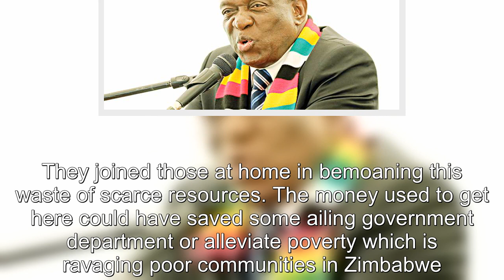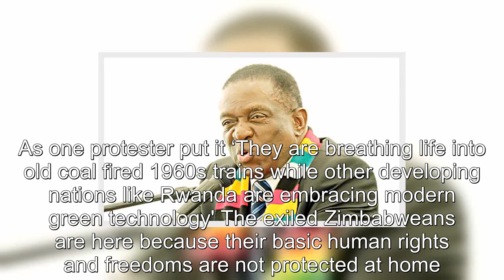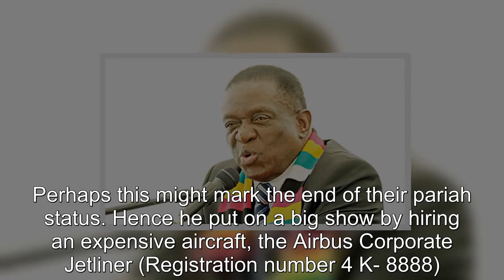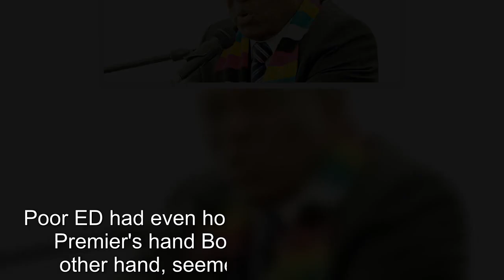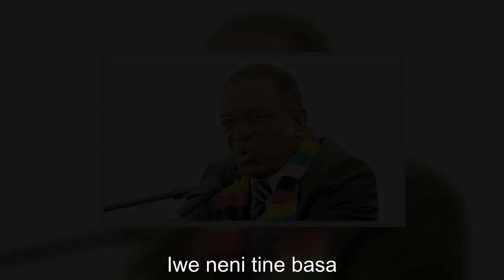Egg on face for Mnangagwa in Glasgow